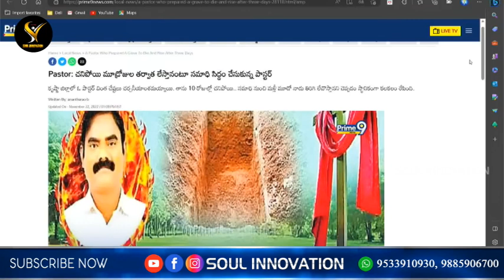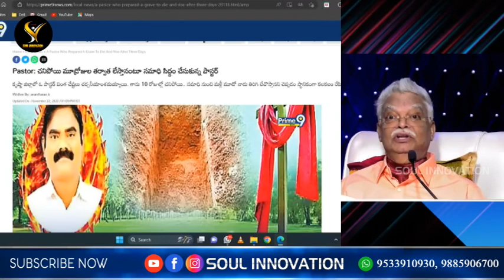లేని వార్తలను పుట్టిస్తున్న ఈ లోకం నిజమైన వార్తలు చెప్పిన బైబిల్